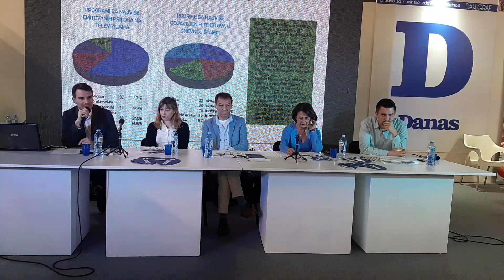Istraživanje „Medijska slika dece u Srbiji 2018.“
Istraživanje je sprovedeno u periodu od 20. jula do 1. oktobra ove godine i obuhvatilo je televizije sa nacionalnom frekvencijom (RTS 1, TV Pink, TV Prva, TV O2 i TV Happy), kao i sedam dnevnih novina (Politika, Danas, Večernje novosti, Blic, Kurir, Informer i Srpski telegraf), a rezultati su predstavljeni na štandu dnevnog lista „Danas“ u okviru sajma medija „Media market“.